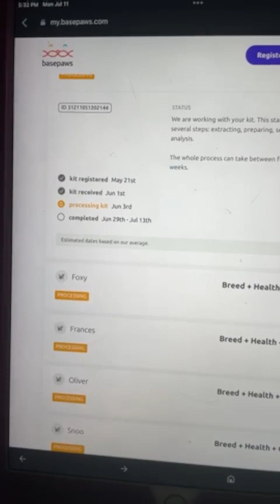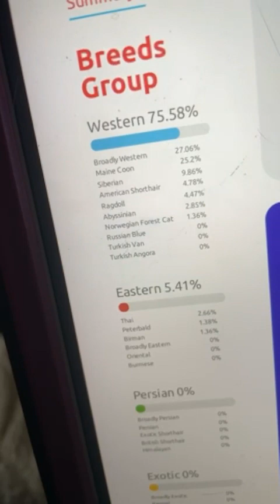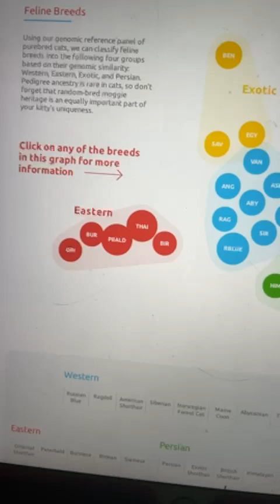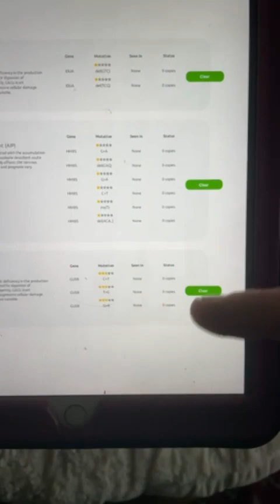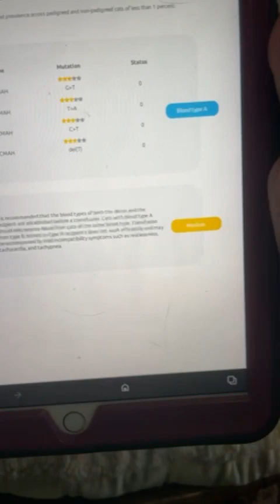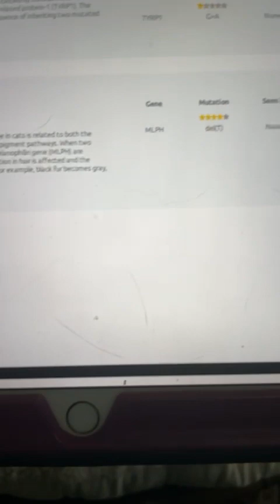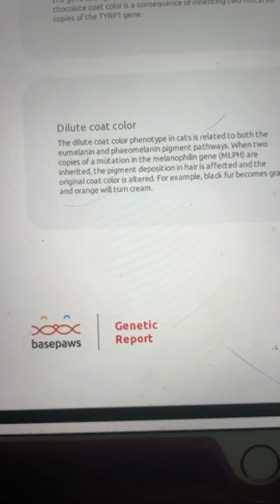162 - Epona cuddles